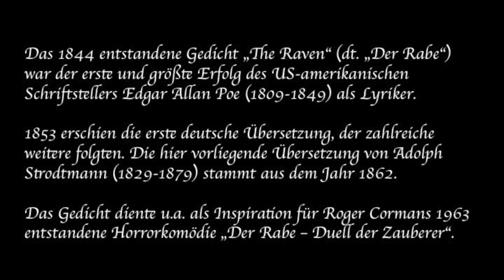Der Rabe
Das 1844 entstandene Gedicht „The Raven“ (dt. „Der Rabe“) war der erste und größte Erfolg des US-amerikanischen Schriftstellers Edgar Allan Poe (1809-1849) als Lyriker.

1853 erschien die erste deutsche Übersetzung, der zahlreiche weitere folgten. Die hier vorliegende Übersetzung von Adolph Strodtmann (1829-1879) stammt aus dem Jahr 1862.

Das Gedicht diente u.a. als Inspiration für Roger Cormans 1963 entstandene Horrorkomödie „Der Rabe – Duell der Zauberer“.
Autor des englischen Originals: Edgar Allan Poe (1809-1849)
Deutsche Übersetzung von:       Adolph Strodtmann (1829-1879)